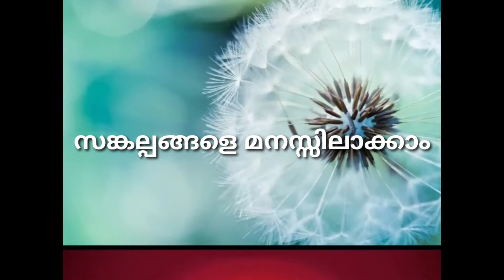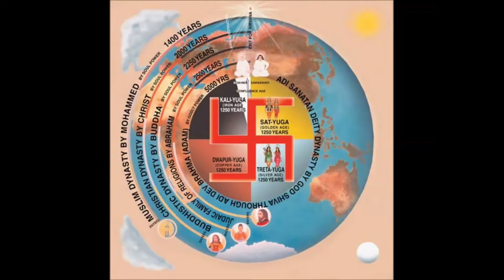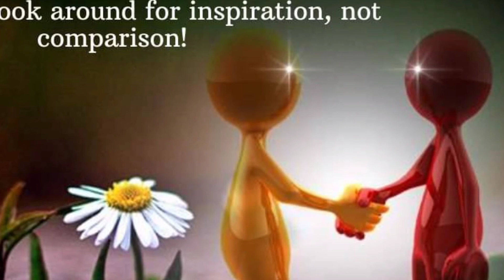ഞാൻ എൻ്റെ പദവിയാണ് എന്ന തെറ്റിദ്ധാരണയും അതിനോടുള്ള അറ്റാച്ച്മെൻറ്മാണ് ego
ജീവിതത്തിലെ പല റോളുകൾ